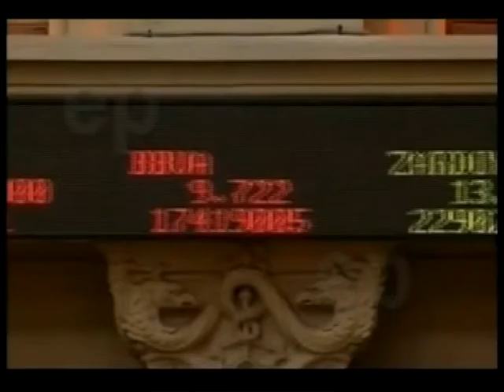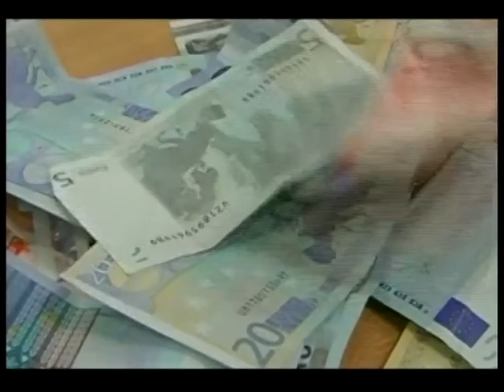PULSO EMPRESARIAL 26 AGOSTO